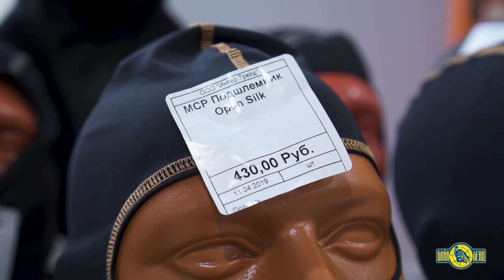Обзор бюджетных подшлемников MCP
Обзор бюджетных подшлемников MCP. Подобрать можно на любой вкус и задачи. Цена приятно удивит!